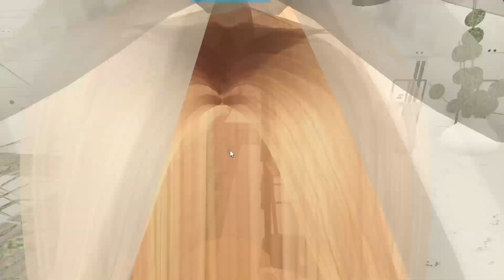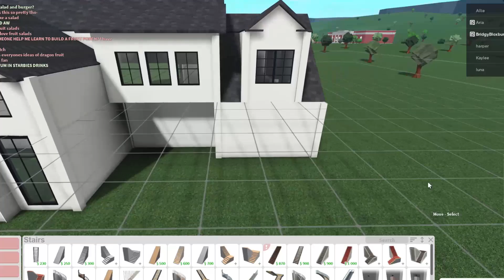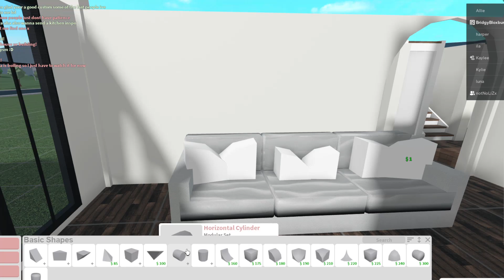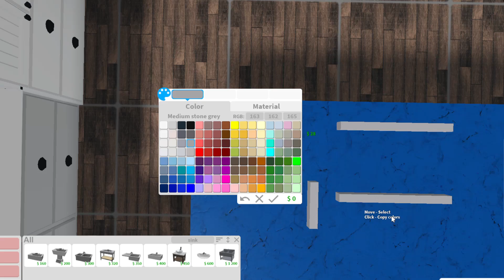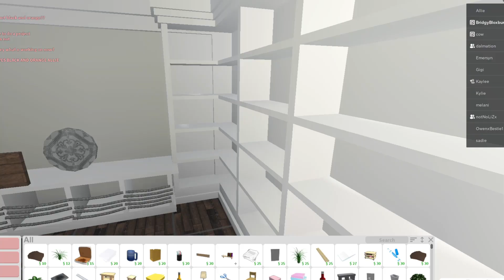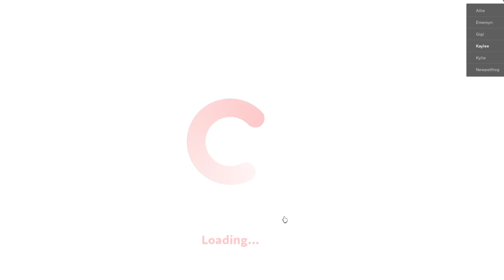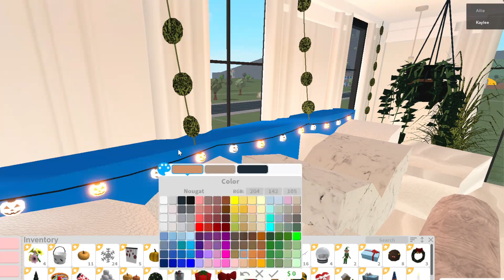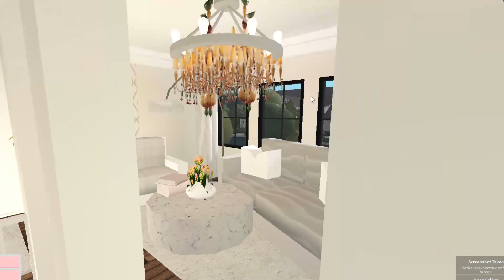Realistic Roleplay Home Bloxburg Speedbuild 400k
WORTH : 450k ish

Includes :
3 bedrooms
2 Bathrooms

Bridget C